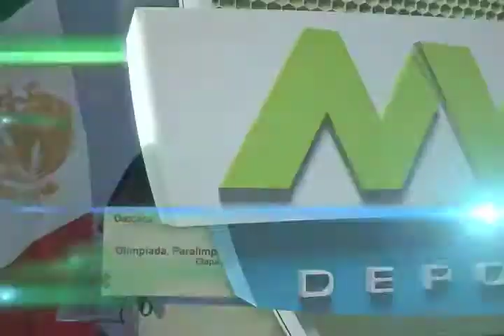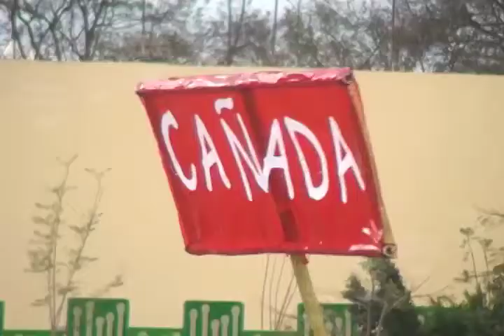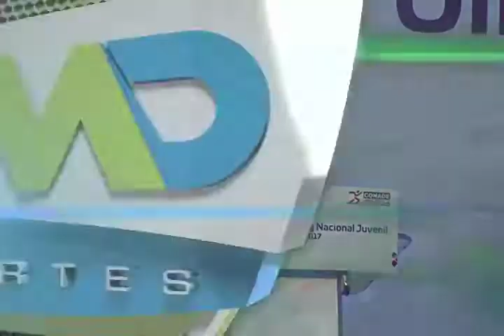Inauguración Estapa Estatal Olimpiada 2017 Oaxaca